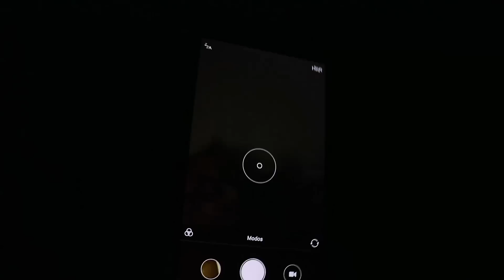Visor Nocturno Para Telefono Muy Facil de Hacer - Construyelo Tu Mismo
Excelente proyecto para construir un visor nocturno para tu teléfono que te permitirá grabar video y tomar fotos en completa oscuridad gracias a la luz infrarroja emitida por leds infrarrojos, no requiere conocimientos en electrónica aquí te explicamos la forma muy fácil de construirlo.

Te Quedaste Sin Entradas HDMI En Tu TV, Convierte 1 en 4 Entradas - Review VORKE HD41 4x1

La Mejor Forma de Descargar un Video De Youtube en Tu Telefono en Mp4 o Mp3